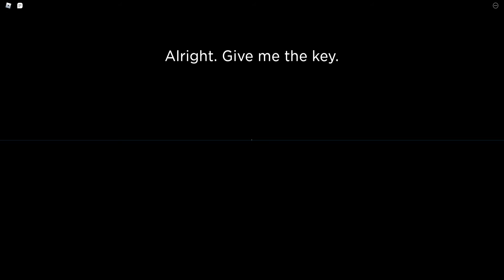The Truth Untold CHAPTER 1, Gameplay/Walkthrough.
I had the guts to do this myself because i was extremely bored.